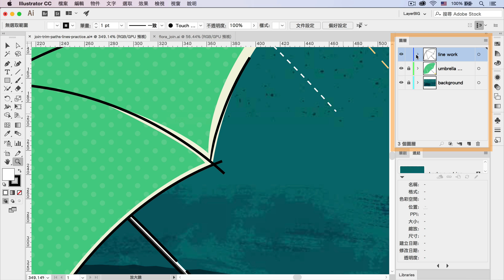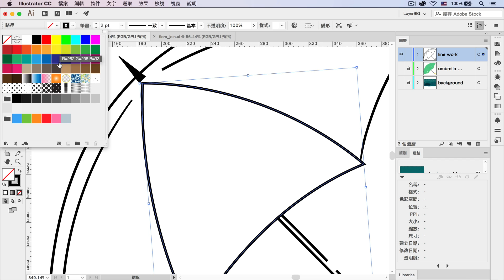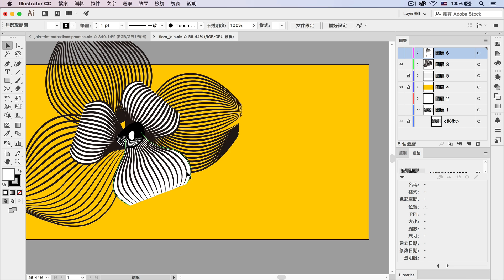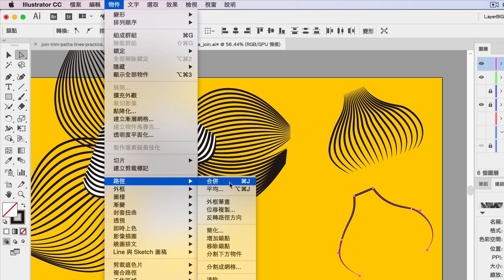Illustrator CC基本課程5 合併線條【中文字幕】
Illustrator有許多繪製線條的工具，包括鋼筆工具、鉛筆工具、筆刷工具，有時候為了美觀或變化，會把已經畫好的線條合併起來，這段影片我將為你介紹兩種方法，包括一個工具和一個指令，讓你把開放式線條快速合併成封閉式物件 。

雨傘範例檔 （Adobe提供公開下載）
錄影版本：Illustrator CC 2017 Mac繁體中文版

只要有新影片上架，你就會收到通知，立刻可以觀賞內容。